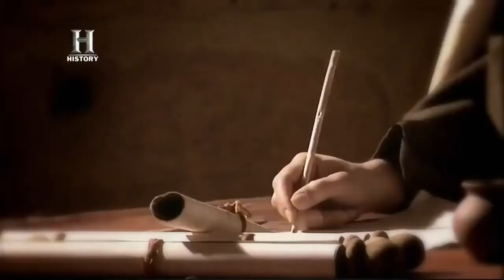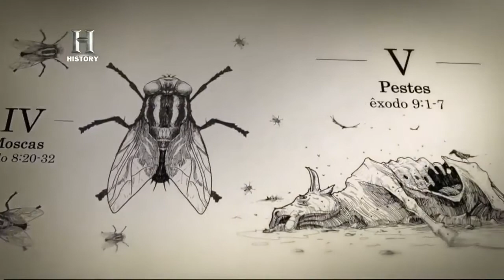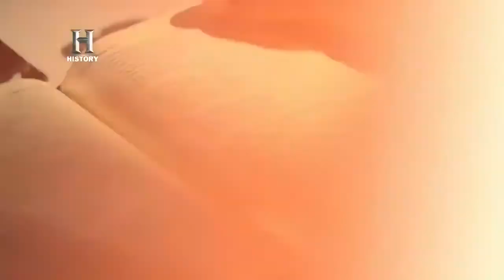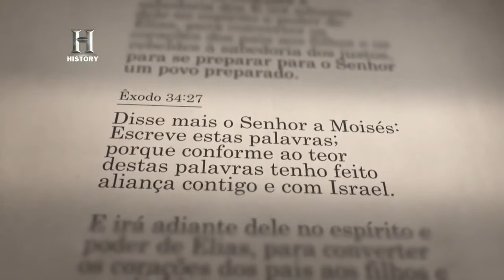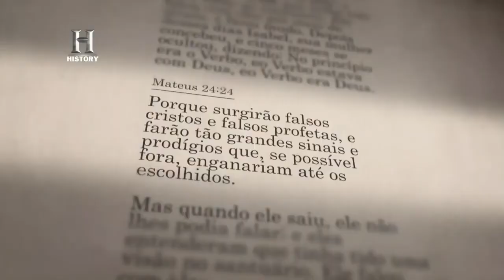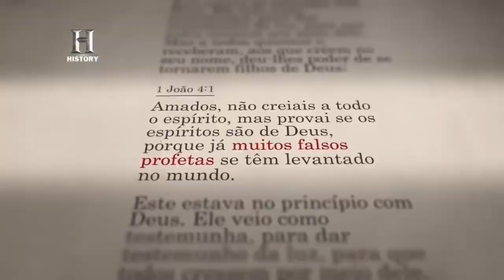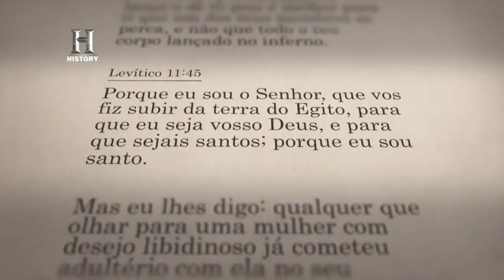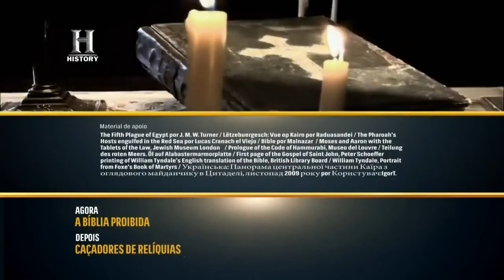🏆 Documentários 2022 A bíblia Proibida Mensageiros de Deus Nat Geo Wild Dublado 2021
💗DOE e Me AJUDE a Continuar Postando!!!
✅ TRANSFERÊNCIA PIX
PIX, a chave é meu CELULAR
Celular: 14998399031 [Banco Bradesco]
[Confira meu Nome: Lucas dos Santos Vieira da Silva e Parte do meu CPF**.549-008*]

Presente para esclarecimentos, todos os filmes contidos em nosso canal são exclusivamente selecionados através do Creative Commons (CC), uma organização não governamental sem fins lucrativos voltada a expandir a quantidade de obras criativas disponíveis, através de suas licenças que permitem a cópia e compartilhamento com menos restrições que o tradicional todos direitos reservados.

Contudo, não buscamos violar as leis de direitos autorais do Youtube, mas sim, trazermos ao público a possibilidade de entretenimento através de filmes disponibilizados com o Creative Commons.